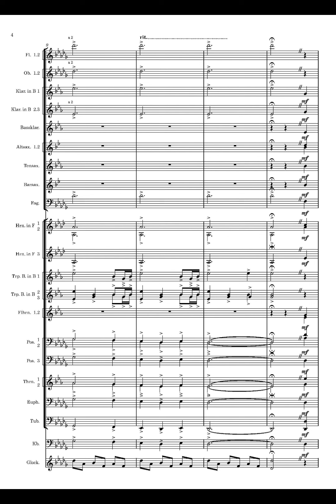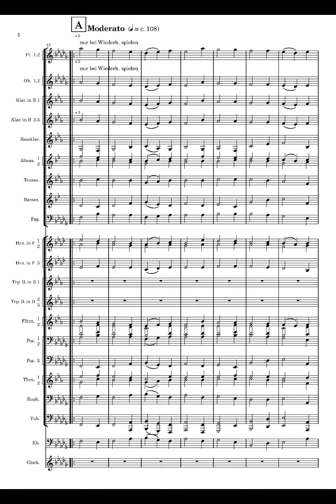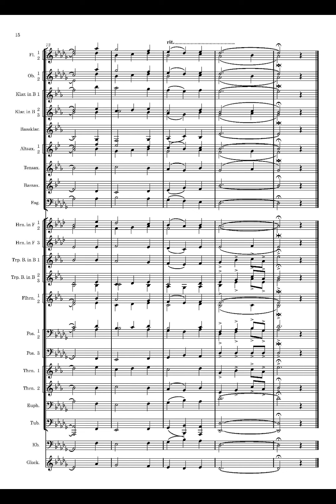Macht Hoch die Tür Arr.: Rob Webbster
Musikverlag Jelena